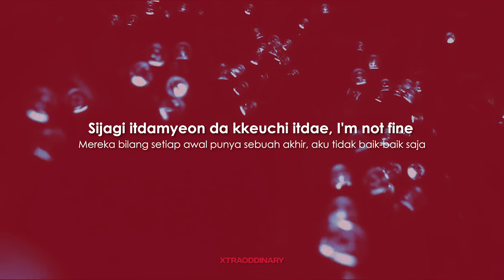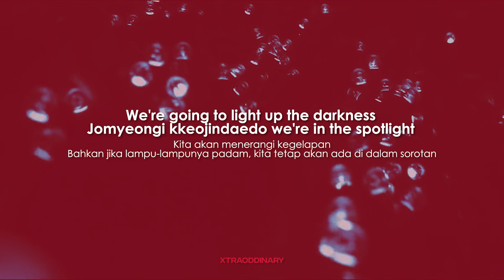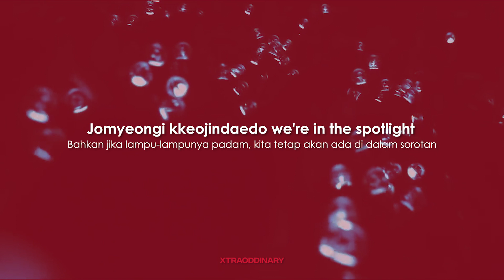[Sub Indo] PARTY’S NOT OVER - Stray Kids 'Lyrics' [SKZ-RECORD]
.Album: SKZ-RECORD

Lyrics by : Changbin (3RACHA/Stray Kids), RESTART, Seungmin (Stray Kids)
Composed by : Changbin (3RACHA/Stray Kids), RESTART, Chae Kang Hae
Arranged  by : RESTART, Chae Kang Hae